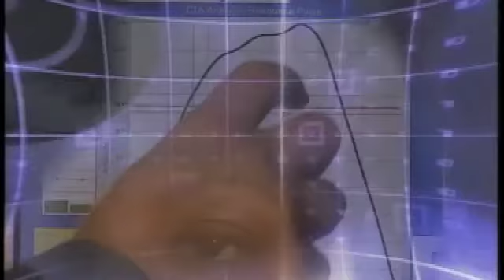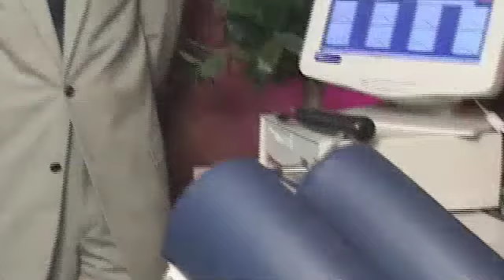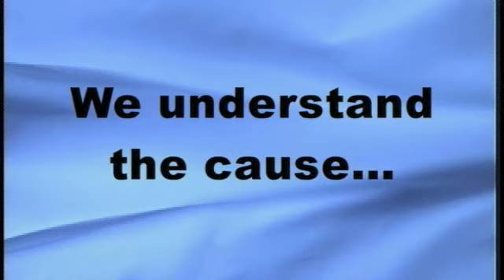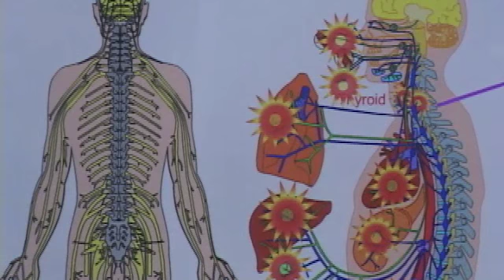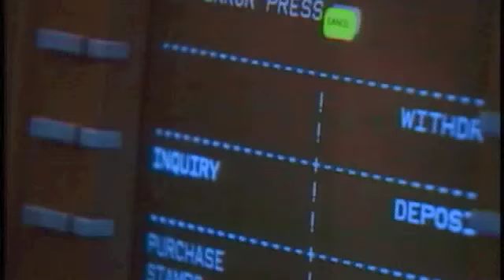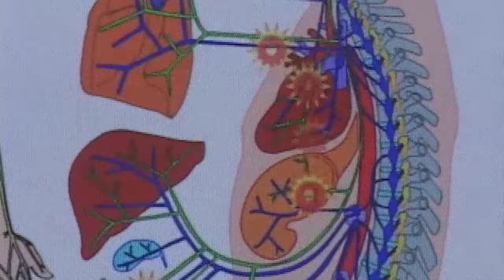Chiropractor Chesterfield MO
Strotheide Chiropractic has been serving the Chesterfield MO and Granite City IL area for over 46 years. We provide healing chiropractic care for back pain, migraines, shoulder pain, and more with cutting edge technology in a clean and clam environment.
Strotheide Chiropractic
173 Long Rd Ste 100